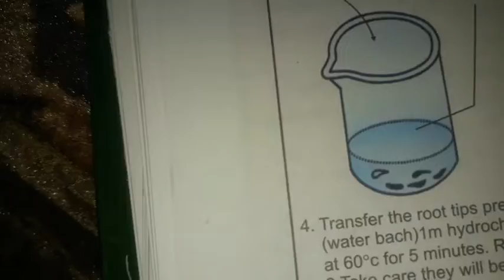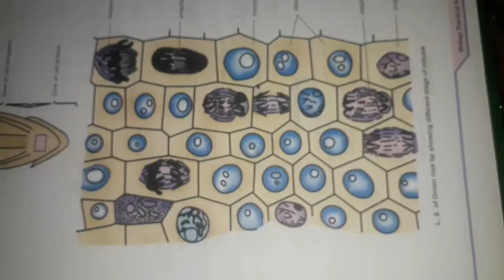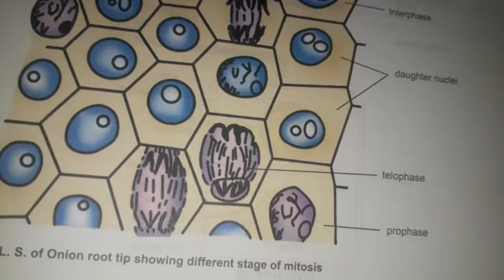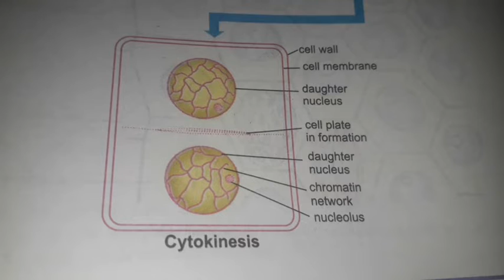Stages of Mitosis. Preparation of various stages of Mitosis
Dr. Hammad Pakistan